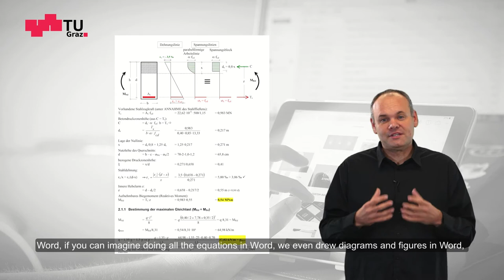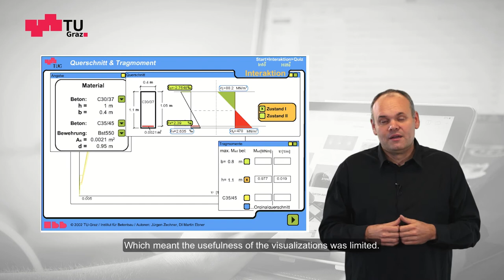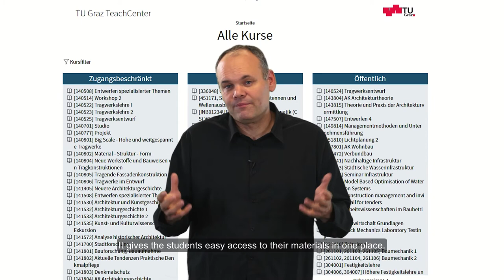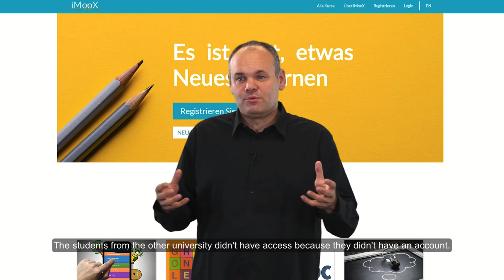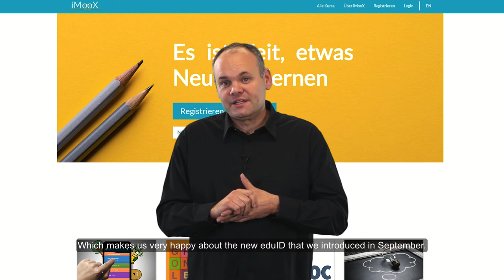Mehrwert durch digitale Medien in der Lehre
Was bedeutet die Digitalisierung der Hochschule für die Hochschullehre? Dies ist keine triviale Frage, denn Lehre dient dazu Inhalte unterschiedlichster Art so aufzubereiten, so zu erklären und so darzustellen, dass Lernende es bestmöglich an ihr Vorwissen anknüpfen können und an ihre bisherigen Erfahrungen so anbinden, dass es zu Veränderungen kommt. Lernen bedeutet Veränderung und ist eine zutiefst subjektive Tätigkeit bzw. kann nur von den lernenden Personen selbst durchgeführt werden. Das führt unweigerlich zu der Frage wie dann digitale Endgeräte oder Technologien überhaupt helfen können – die Antwort mag zwar einfach klingen, ist aber in der Umsetzung komplex: Digitale Technologien sollen den Lehr- und Lernprozess so unterstützen, dass diese kaum wahrgenommen werden, aber stets den Prozess begleiten und helfen dort wo es Sinn macht. Wir sprechen hier auch vom sogenannten „Mehrwert“ – also die Forderung, die uns WissenschafterInnen in der Bildungsinformatik begleitet ist, dass wir Technologien genau dort einsetzen wollen, wo wir Mehrwerte sehen.

Von Priv.-Doz. Dr. Martin Ebner, Forscher im Bereich Bildungsinformatik, Leiter Lehr- und Lerntechnologien an der Technischen Universität Graz